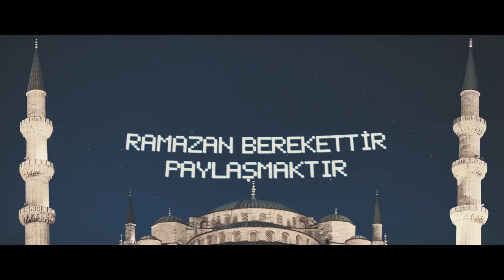Muhammed Ali Atalay - Hoşgeldin Ramazan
Merhabalar
Çıkarmış olduğum " Nev Eda " adlı albümün ilk klibi sizlerle..

2019